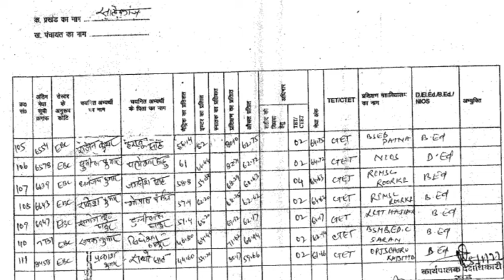साहेबगंज मुज़फ्फरपुर का मुद्दा | जांच का विषय बन चुका है | बिहार शिक्षक बहाली अपडेट